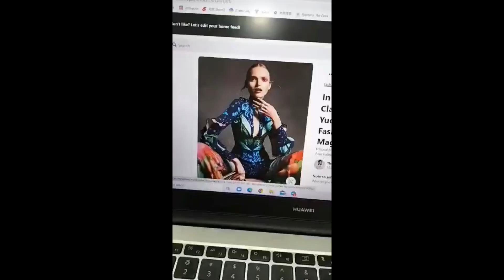FASHION ILLUSTRATION (Colour pencils)